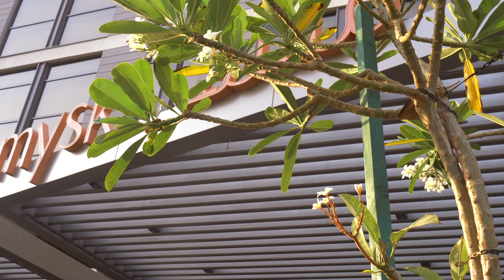Singles Night 2019/OBBC - Oman/Mysk - the wave muscat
TRUSTING GOD IN THE SEASON OF SINGLENESS

1. Trust God's Timing
2. Trust God's Strength
3. Trust God's Leading
4. Trust God's Plan
5. Trust God's Way
6. Trust God's Sovereignty
7. Trust God's Provision

If you are searching for a Bible Believing Church in Oman